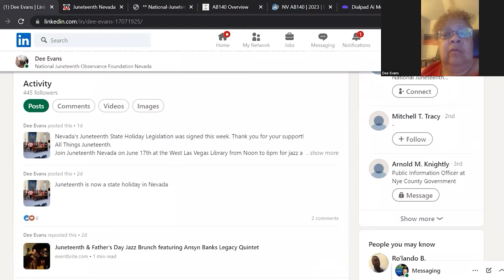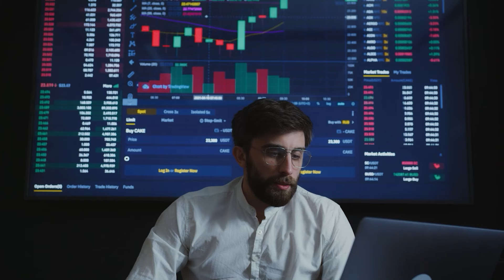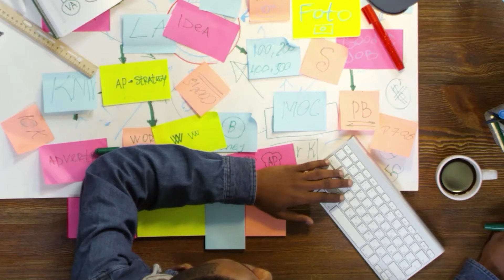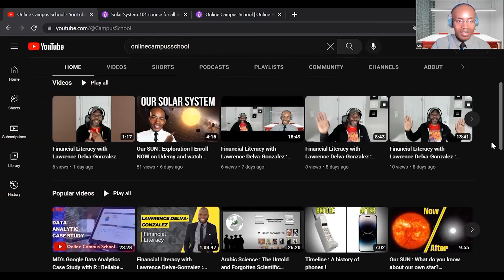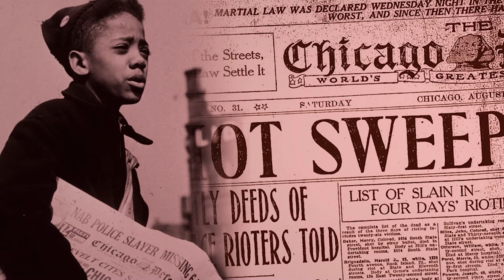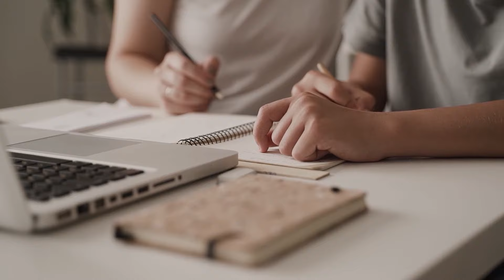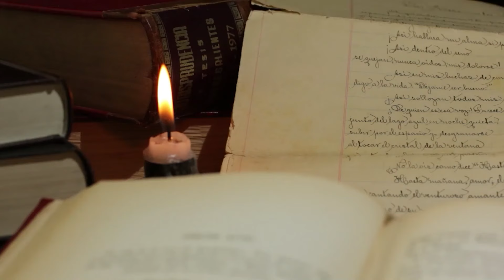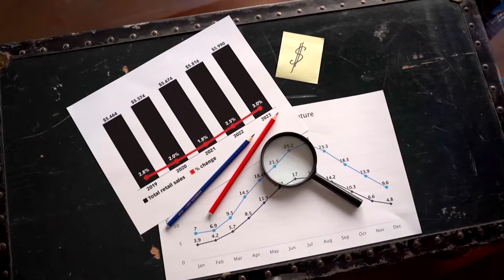Juneteenth /June 19th with Dee Evans : President of National Juneteenth Observance Foundation Nevada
About Dee Evans : " All Things Juneteenth "
" It's been a long road and now the road lead to education "
Deborah ‘Dee’ Evans is the President of National Juneteenth Observance Foundation Nevada / Juneteenth Nevada.
Dee Evans was introduced to Juneteenth by former NJOF board member Lestine Byers. She served as a C.I.E.S.S. volunteer on community and
Juneteenth events. Founder of DAE Communications, co-founder of the
HumP Dyddi Cyti Recording studios, Chicago and Las Vegas, and Member of the God’s Gang Youth advisory board from 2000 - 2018.
Upon relocation to Las Vegas in 2005, Dee accepted the position of NJOF Nevada state director. NJOF chairman and founder Rev. Ronald V. Myers, Sr. M.D. mentored her in the activities of setting up the Juneteenth organization in Nevada. She was instrumental in the Passage of the Juneteenth National Independence Day & Nevada Juneteenth Day of Observance.
Key Topics : From 1619, Emancipation proclamation, 13th Amendment of the U.S. Constitution, Civil Rights, Social Rights, to our Modern time and beyond.
Chapters:
00:00 Introduction
01:05 June 19 and Legislation
10:55 June 19, Legislation and Events
28:55 June 19, Private companies and more
34:27 June 19 from 1619
48:45 June 19 after 1865
57:28 June 19 up to 1990s
1:11:26 June 19 : Hope and Reconciliation
Online Campus School :
Check out here to get all of our Courses :